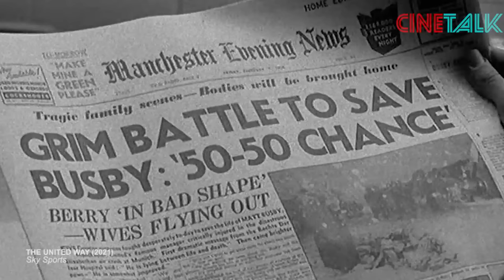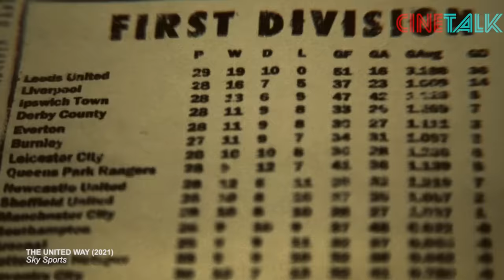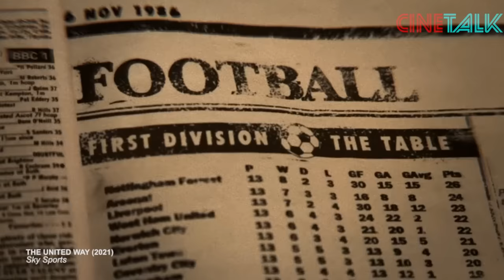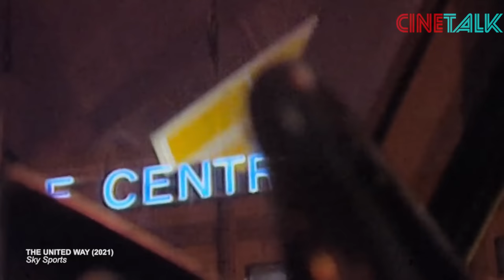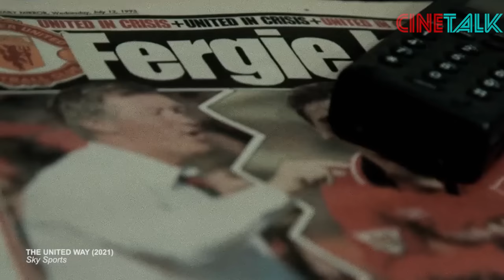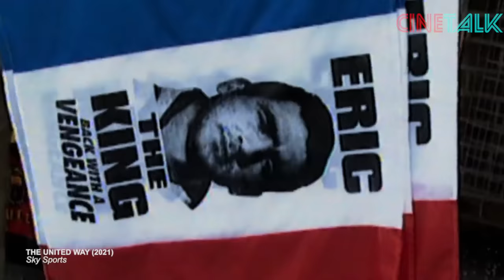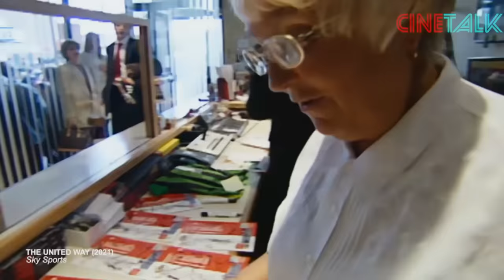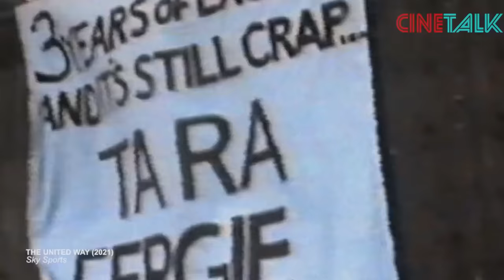DINASTI JAYA KLUB MANCHESTER UNITED DARI ZAMAN BUSBY BABES KE ERA ALEX FERGUSON - ALUR CERITA FILM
Kota manchester terletak di pesisir utara Inggris dikenal sebagai kotanya para pekerja. tidak seperti kota london atau sheffield yang pernah menjadi pemukiman para bangsawan, manchester adalah pure hunian kaum buruh, imbas dari masa revolusi industri di negara inggris. bagi para pekerja warga kota ini, sepakbola adalah aset bangsa yang paling berharga, yang paling bisa menghapus dahaga jiwa setelah seminggu itu mereka kerja keras banting tulang. jadi bagi para pemain bolanya sendiri, sangat penting bagi mereka untuk selalu bisa perform kala pertandingan dilangsungkan di akhir minggu. united dan juga city, dua klub di kota itu pada akhirnya jadi kebanggaan warga pendukung masing masing klub.